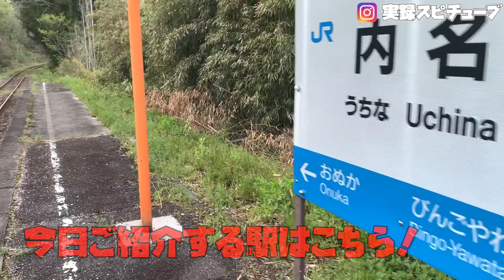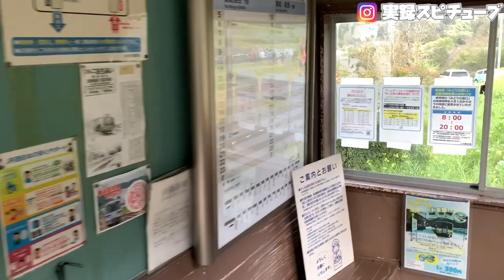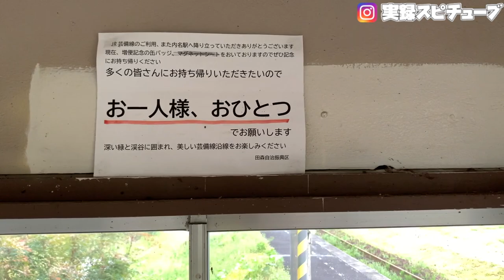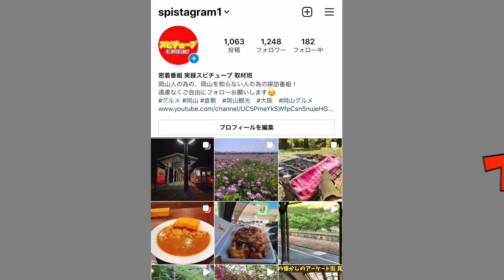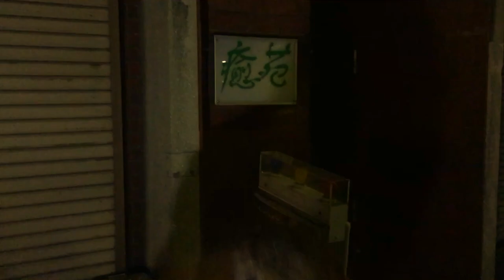JR芸備線【内名駅 】駅舎がなくて待合室しかない秘境駅！トイレが中国みたいな様式で驚いた！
JR芸備線です。

再生リスト